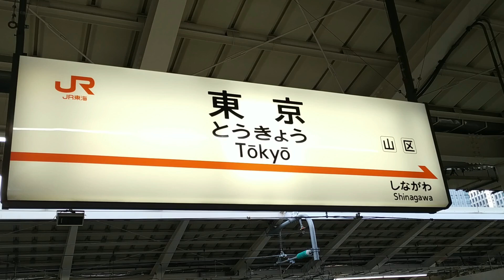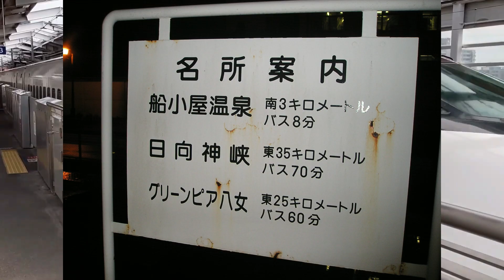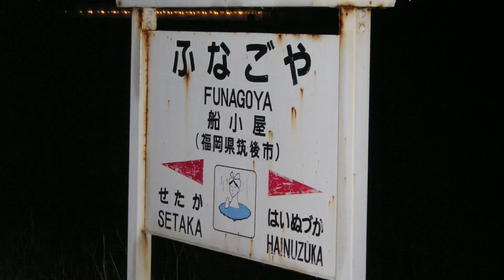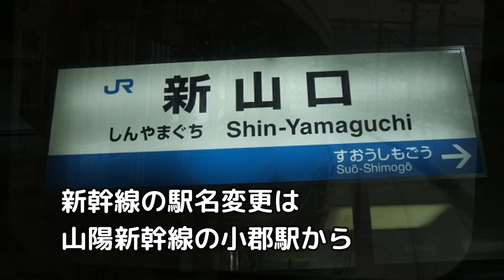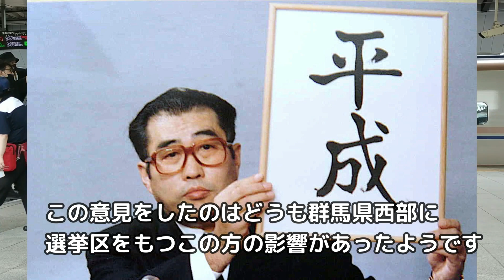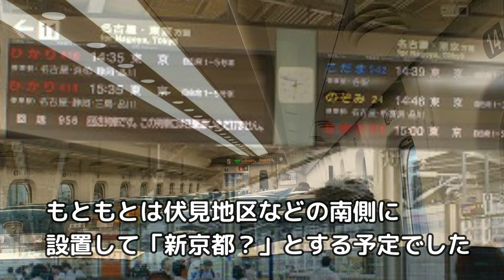【鉄道考察】この駅、政治駅？判定は？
新幹線の駅には政治的な駅が多いと言われております。歴史的背景から政治駅かどうかを判定します。

1964年生まれ　乗り鉄の前面展望マニア　某IT会社に勤務の傍ら2005年よりJR乗りつぶしを開始し、2016年JR四国の内子線を最後にJR在来線完乗、現在民鉄に挑戦。兵庫県尼崎市出身
千葉県船橋市在住。中国上海単身赴任中（現在コロナウィルスの影響で帰国できません）

☆鉄道ビジネスカジュアル前面展望専用チャンネル☆
平成鐵郎が撮影した前面展望中心としたチャンネルです。

☆ロックダウンはどうなる？上海よもやチャンネル☆
平成鐵郎がロックダウン中の上海サバイバル生活をお伝えするチャンネルです。

平成鐵郎がビジネスや投資でうまくいった秘訣。アメリカ、ニューソート研究一人者ジョセフマーフィー博士の